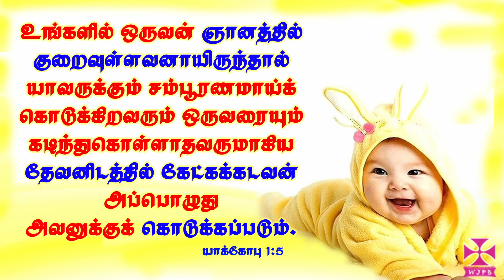STORINA - EPISODE 5 || REENA ANDREWS || TAMIL STORY || WJM|| WJPB || WJ MeDiA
STORINA - EPISODE 5
REENA ANDREWS
TAMIL STORY
# WJPB bible Story
# WJ M

--WJ MeDiA
--WJPB